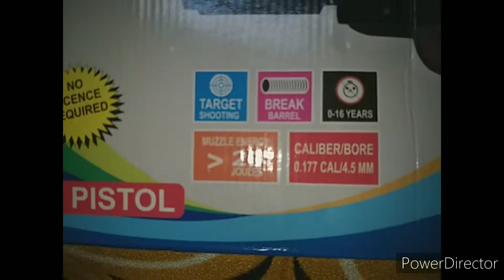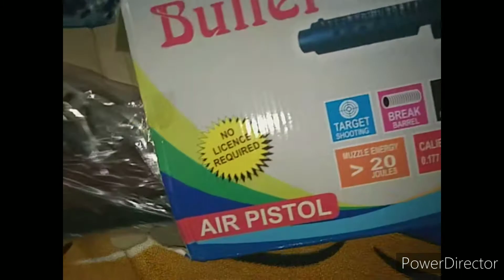Bullet Mark 2 Airsoft Gun Unboxing | Air Gun Unboxing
Unboxing Video
 bullet mark 2
An air gun or airgun, is a gun that fires projectiles pneumatically with compressed air or other gases that are mechanically pressurized without involving any chemical reactions, in contrast to a firearm, which pressurizes gases chemically via oxidation of combustible propellants that generates propulsive energy by breaking molecular bonds.

While historical air guns have been made specifically for warfare, modern air guns can also be deadly.In medical literature, modern air guns have been noted as a cause of death. This has been the case for guns of caliber .177 and .22 that are within the legal muzzle energy of air guns in the United Kingdom.